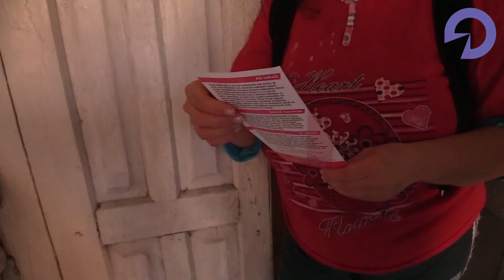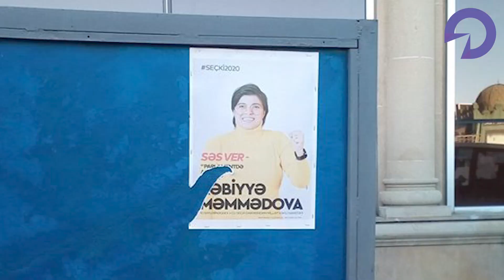Hamı üçün ədalət tələb edən Toğrul Vəliyev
23 saylı Nəsimi-Səbail seçki dairəsindən nəmizədliyini irəli sürmüş Toğrul Vəliyev fəal seçki kampaniyası aparır.